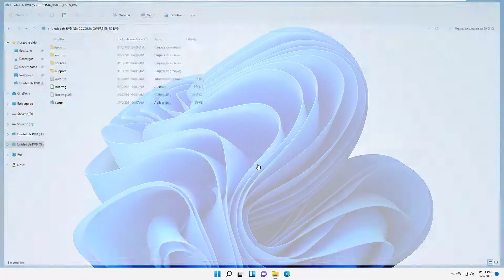💿 Cómo abrir Archivo ISO en Windows 11 ✔️ Sin programas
Cómo montar imagen ISO, cómo crear imagen ISO en Windos 11 sin programa. Te explicamos cómo abrir archivo ISO en Windows 11 Sin Programas. Solo tienes que seguir los pasos, para saber cómo abrir archivo ISO montando la imagen, y cómo abrir archivo ISO desde el explorador de archivos. Play!

 》CAPÍTULOS《

00:00 Introducción
00:16 Cómo abrir archivo ISO en Windows 11 montando la imagen
00:39 Cómo abrir archivo ISO en Windows 11 desde Explorador de archivos